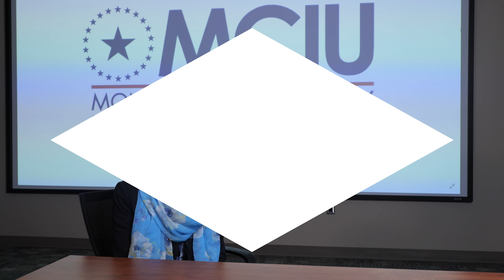MCIU Retirement Video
Navitas Marketing filmed Directors of the Montgomery County Intermediate Unit who had team members retiring. We filmed and edited their clips to create this tribute video to be shared with the MCIU Board of Directors, retirees, and the general public.